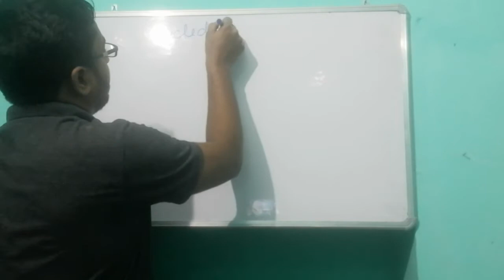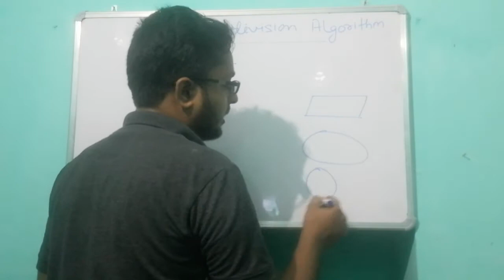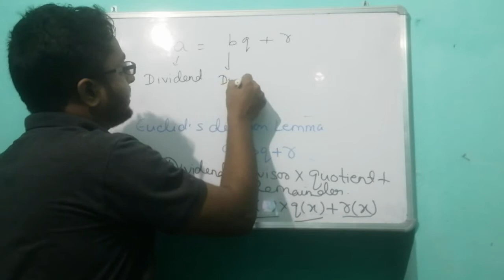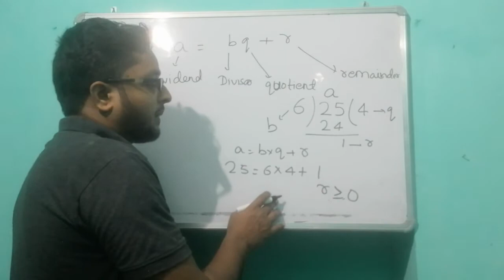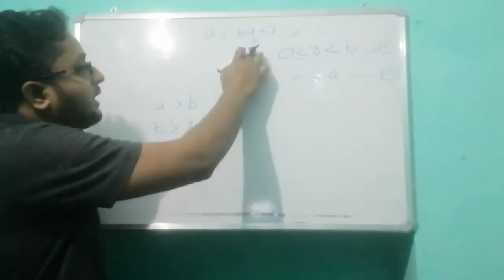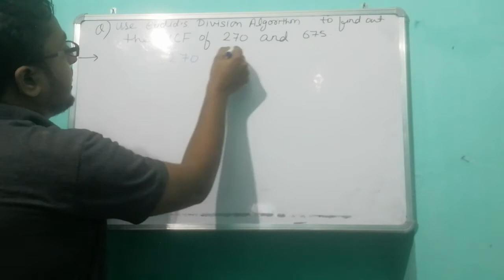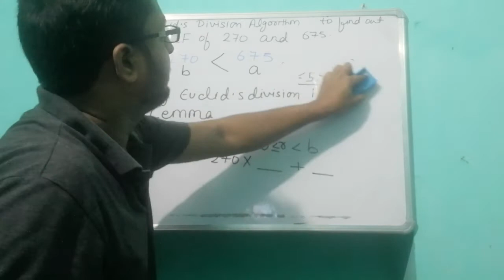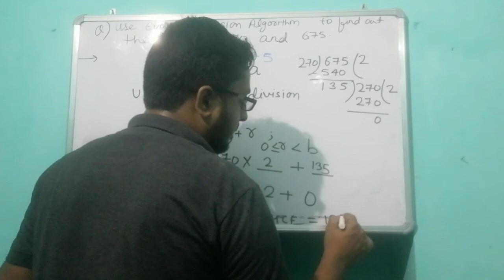Real number class 10 //Euclid division Algorithm //how to find the HCF //Lemma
Limra is giving offline classes at Tarapur Munger and soon we will be able to spread the education everywhere